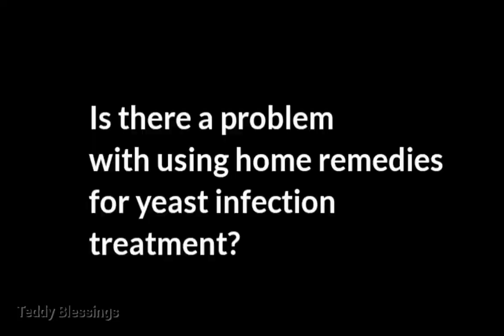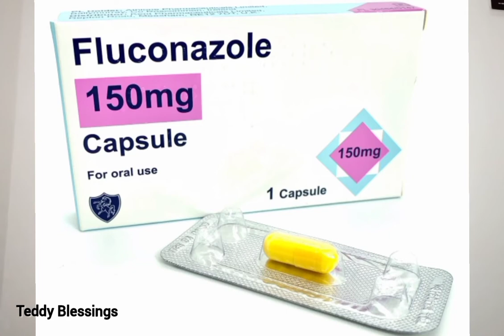How To Stop Vaginal Yeast Infection & Itching | Do home remedies work?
most asked question, do home remedies work for treatment of Yeast Infection? Is white discharge normal?